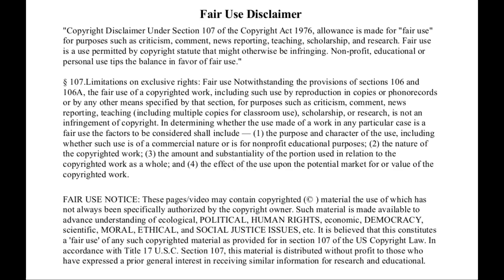Red Pill, Blue Pill - Flat Earth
Pick a pill! :-) Red pill for Flat Earth - Blue pill for Globe Earth